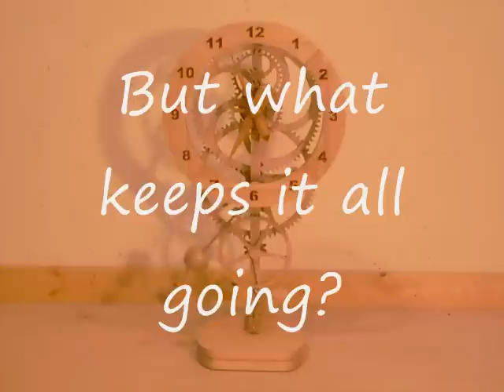Mystery Clock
Wood gear clock with pendulum that seems to run on its own.